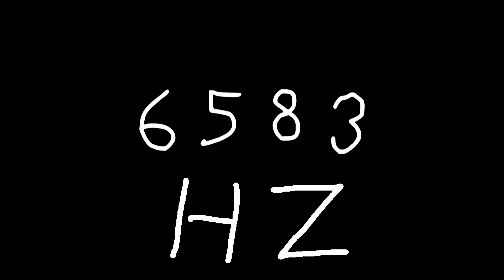6583 hz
Just sound.

chords
sounds
noise
tone
noises
tones
audio
wave
waves
sin
sine
sinus
sinoid
heart
heartbeat
resonancy